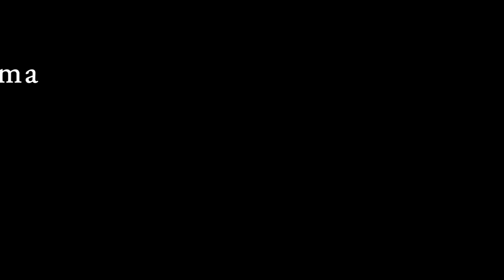Sri Mayapur Purusottama Month Parikrama